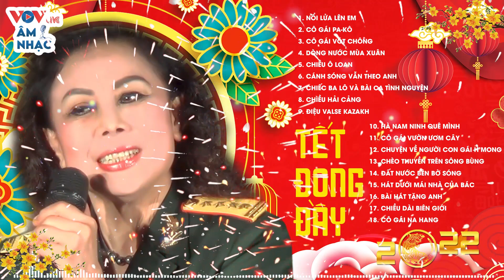NSƯT Bích Việt - Nhạc Dân Ca Quê Hương ĐẶC BIỆT NHẤT - Nổi Lửa Lên Em, Cô Gái Vót Chông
Rất hi vọng nhận được sự ủng hộ và đón nghe của quý khán thính giả gần xa.
00:00:00 1. Nổi lửa lên em - Bích Việt
00:04:00 2. Cô gái Pa-kô - Bích Việt
00:06:35 3. Cô gái vót chông - Bích Việt
00:10:00 4. Dòng nước mùa xuân - Bích Việt
00:12:20 5. Chiều Ô Loan - Bích Việt
00:17:13 6. Cánh sóng vẫn theo anh - Bích Việt
00:19:52 7. Chiếc ba lô và bài ca tình nguyện - Bích Việt
00:24:41 8. Chìều hải cảng - Bích Việt, Thanh Vinh
00:28:56 9. Điệu Valse Kazakh - Bích Việt
00:31:23 10. Hà Nam Ninh quê mình - Bích Việt
00:34:58 11. Cô gái vườn ươm cây - Bích Việt, Trần Tựa
00:39:24 12. Chuyện về người con gái H'mong - Bích Việt
00:44:07 13. Chèo thuyền trên sông Bùng - Bích Việt
00:48:03 14. Đất nước bên bờ sóng - Bích Việt
00:51:50 15. Hát dưới mái nhà của Bác - Bích Việt
00:55:32 16. Bài hát tặng anh - Bích Việt, Ánh Tuyết
00:58:01 17. Chiều dài biên giới - Bích Việt, Bích Vượng, Ánh Tuyết
01:00:53 18. Cô gái Na Hang - Trung Đức, Bích Việt

▶ APP:
© Bản quyền thuộc về kênh VOV Live Âm Nhạc. ☞ Vui lòng không sao chép và đăng tải lại dưới mọi hình thức.